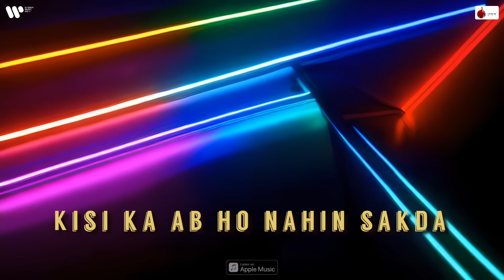Ho Nai Sakda Official Lyrical Video | Darshan Raval | Lijo George | Dard | Naushad Khan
Dive into the symphony of love with "Ho Nai Sakda," the captivating  track of the album "Dard." Darshan Raval's mesmerizing vocals, Youngveer & Mohsin Shaikh's poetic lyrics, and DJ Lijo's enchanting beats unite in a catchy musical journey.

Singer & Composer : Darshan Raval
Lyrics : Youngveer & Mohsin Shaikh
Music Producer : Lijo George
Live Rhythms Arranged by Lalit Shankar
Percussion : Lalit Shankar, Chirag Thakkar, Surender Belbansi
Guitars : Shomu Seal & Arbaz Khan
Strokes : Shomu Seal
Backing Vocals: Lijo George, Anmol Daniel, Mohsin Shaikh, Aniruddh Anantha
Alaap : Subodh Sharma
Mixed & Mastered by Shadab Rayeen at New Edge Studios
Assistant engineers : Pukhraj, Anup & Ehsan

Video Created by Dhruvnetic